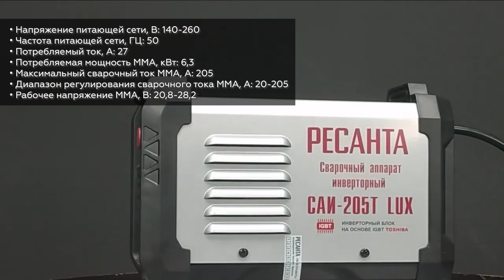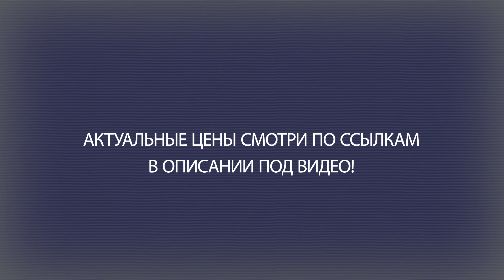Сварочный аппарат РЕСАНТА САИ-205Т LUX